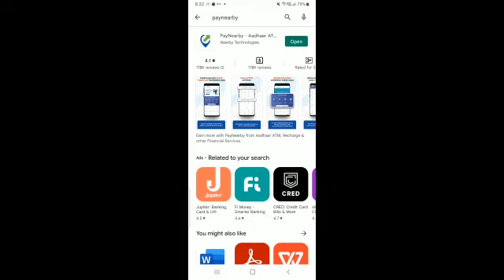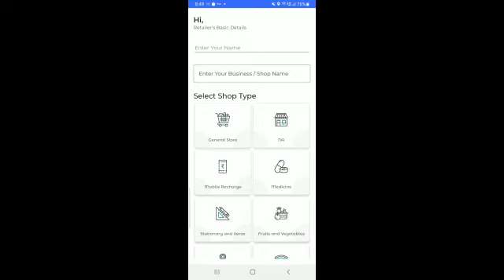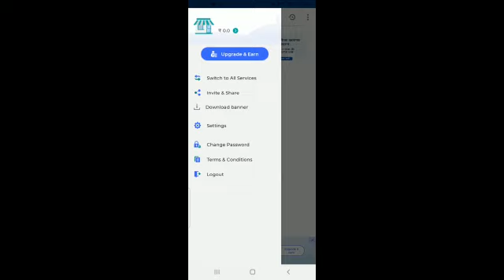Pay nearby pr account kaise khole☺️☺️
Pay nearby account kaise banaye /pay nearby app pe account kaise banaye 👍